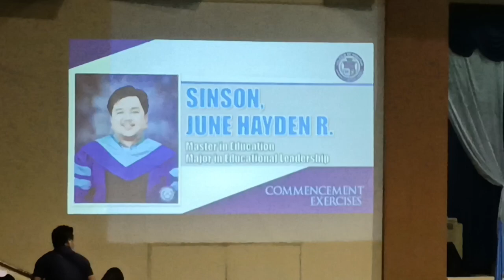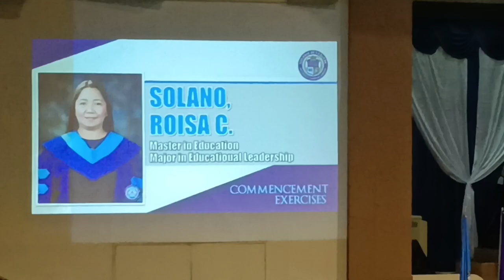DOCTORATE and MASTERAL commencement Exercises ( leisure coast resort bonuan Dagupan City)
DOCTORATE and MASTERAL commencement Exercises Ng aking anak sa leisure coast resort bonuan Dagupan city.